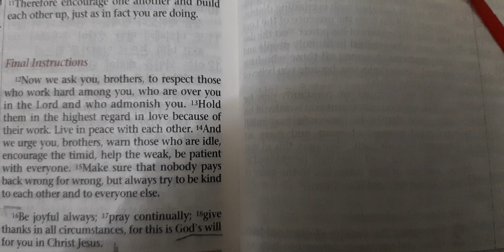항상 기뻐하라 !